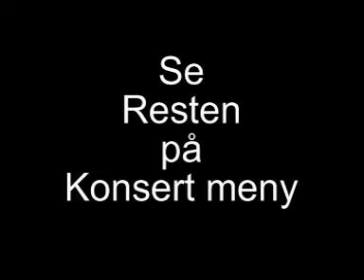Dirty Namblas LIVE/intro at Six Pence Kristiansand Norway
Dirty Namblas was a tribute band for Turboneger from Kristiansand Norway
members
Christian «Barraboy» Ingebrethsen, Jone Folkvord, Aleksander Hodne , Trygve A. Tellefsen og Eirik Fidjeland